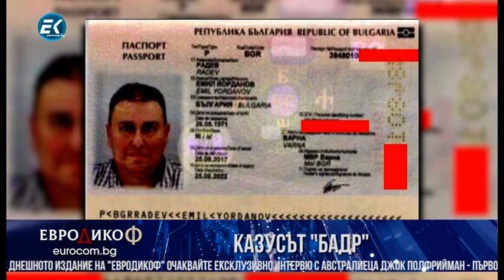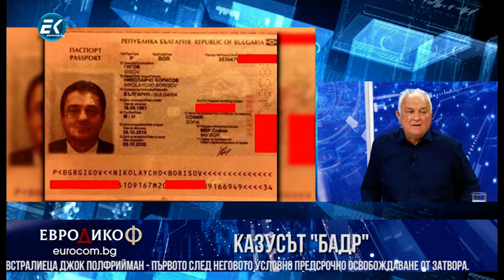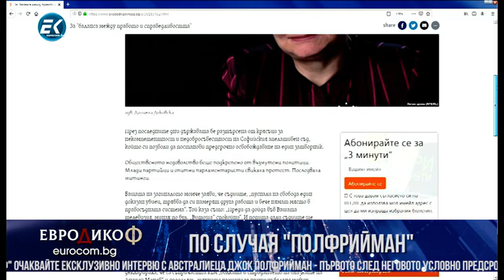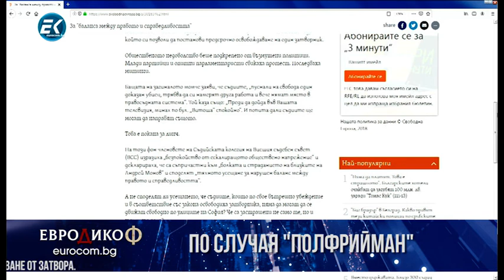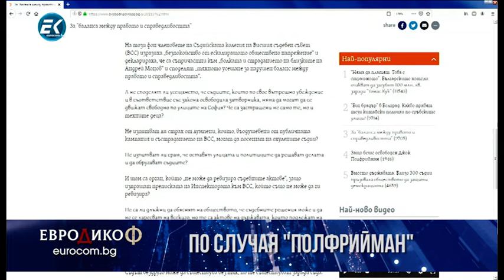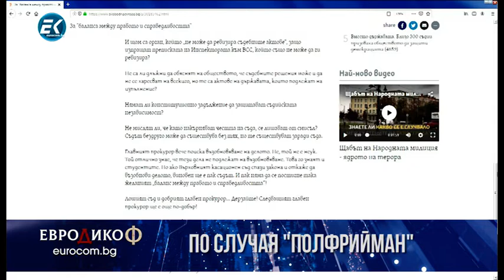✔️ 77/3 Председателят на правната комисия в НС Данаил Кирилов: Коментари по случая „Джок Полфрийман“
Коментари по случая „Джок Полфрийман“ - председателят на правната комисия в НС Данаил Кирилов, депутатът Явор Нотев, адвокат Даниела Доковска.